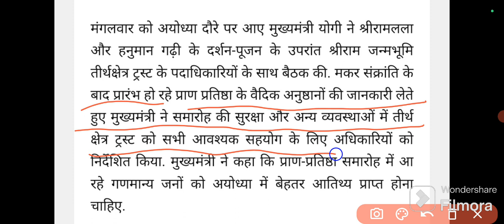22 January ka avkash | Uttar pradesh News | Basic Shiksha | Madhyamik Shiksha Parishad Holiday News